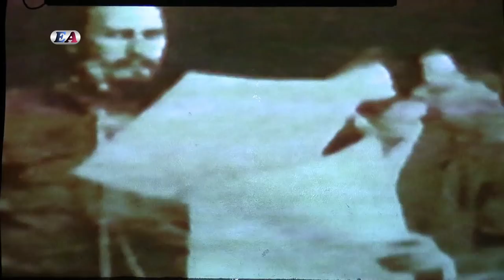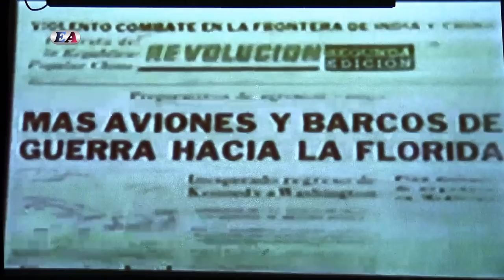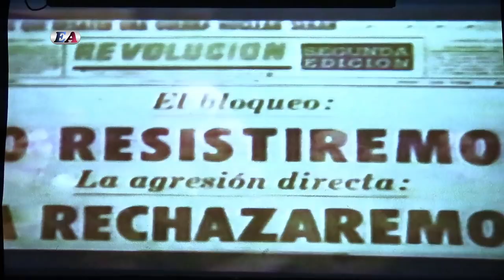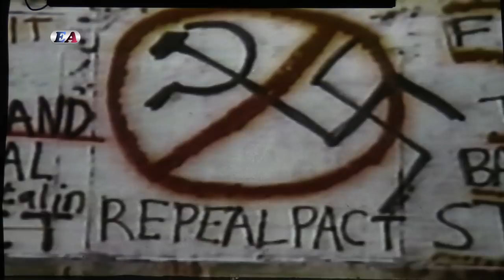60 ANIVERSARIO DE LA REVOLUCIÓN CUBANA, CON EL EMBAJADOR DE CUBA EN MÉXICO Y EL DR. PABLO MOCTEZUMA